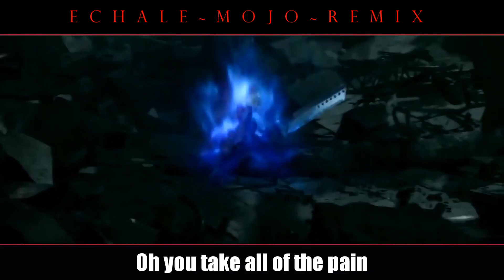Eminem & Starset - "My Demons" (2018)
Echale Mojo Remix

Video: Final Fantasy